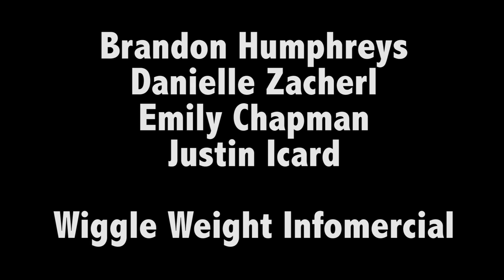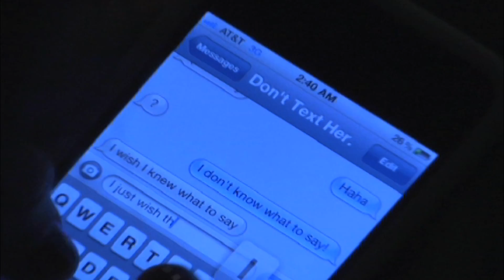Wiggle Weight (Shake Weight)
This was an infomercial that my group had to write and film for a class. Thought I would share it with y'all and hopefully get it to open in the class.

We do not own or claim the rights to any music played throughout the video.
Also, we do not claim rights for the Shake Weight. We simply used it as a prop and a fan made spin off.